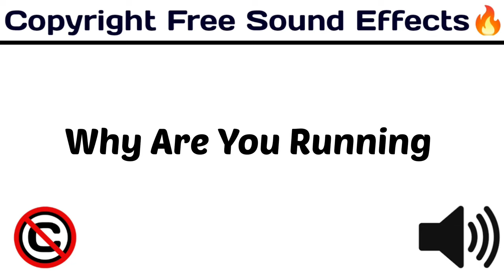Why Are You Running / Popular Sound Effects / copyrightfree funny [ Copyright Free Sound Effects ]